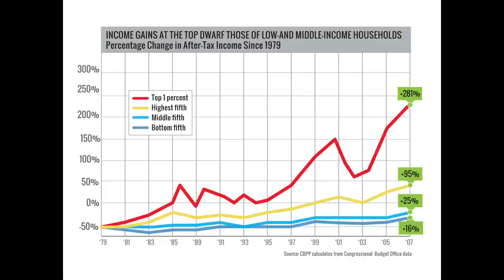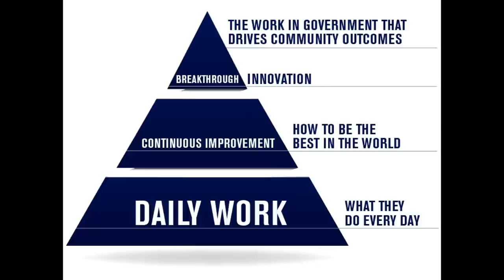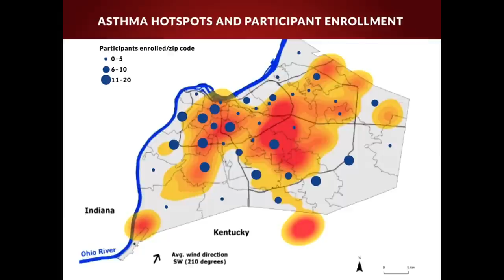Compassion & data are transforming my city | Greg Fischer | TEDxPennsylvaniaAvenue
How did Louisville transform itself into an International Model City of Compassion and a leader in government performance and innovation? In his very passionate and heart-felt talk, Greg Fischer, the 50th Mayor of Louisville, describes how the Louisville community is working together to make its local government as effective and efficient as possible while simultaneously valuing and promoting compassion.

Greg Fischer was elected Louisville’s 50th mayor in 2010 and was sworn in for a second four-year term on January 5, 2015. Since taking office, Mayor Fischer has pursued three top goals: making Louisville a city of lifelong learning, a much healthier city and an even more compassionate community. Mayor Fischer’s accomplishments include: bringing innovation and efficiency to city government by using data to increase performance through LouieStat and earning “International Model City of Compassion” recognition for Louisville in part by creating the Give A Day week of community service. He is a trustee for the U.S. Conference of Mayors and is past chair of the Conference's Metro Economies Committee. Greg is an entrepreneur who started several businesses including SerVend International and Iceberg Ventures. Greg graduated from Vanderbilt University. He and his wife Alex have four children.